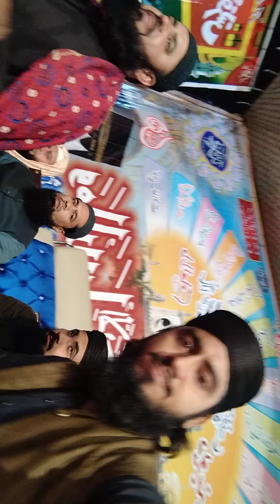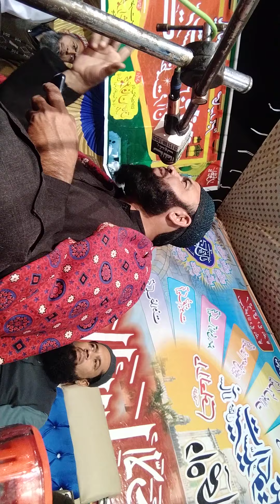Qari Idrees Asif Addressing About The Financial Support of Naat Khaan & Qura Kiraam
قاری ادریس آصف نے لنڈے کے دانشوروں کا منہ بند کر دیا۔
Qari Asif Idrees's speech in respect of financial support of Naat Khaan & Qura. Must Watch